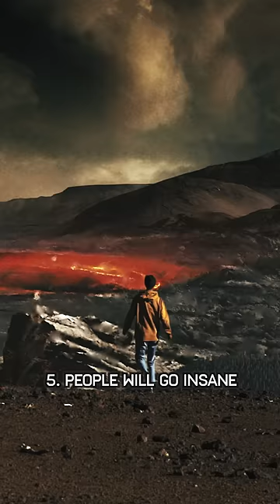8 Things to Expect After the Apocalypse